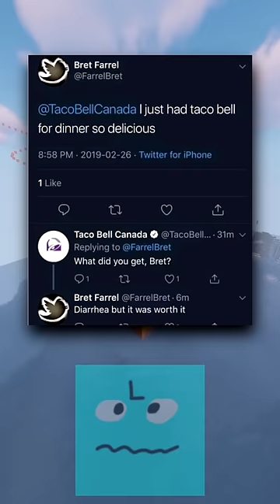Twitter Memes From The Backrooms